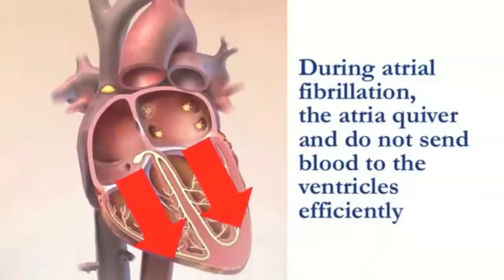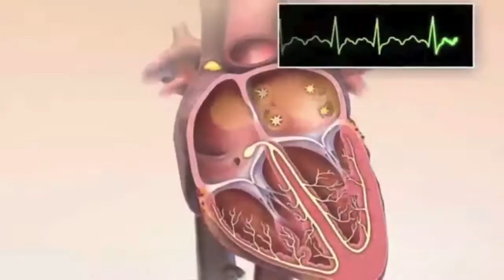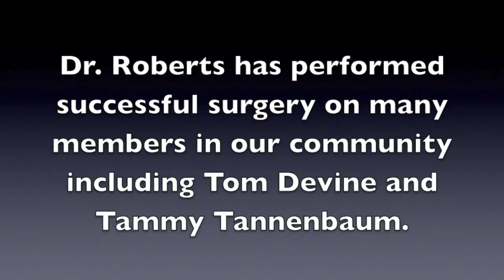Mitral Valve Regurgitation & Atrial Fibrillation (A-Fib) Discussion With Dr. Harold Roberts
- In this video, Dr. Harold Roberts addresses the treatment of mitral valve regurgitation and atrial fibrillation simultaneously using the Cryo Maze procedure. To see patient reviews and an interactive surgeon profile for Dr. Roberts, please